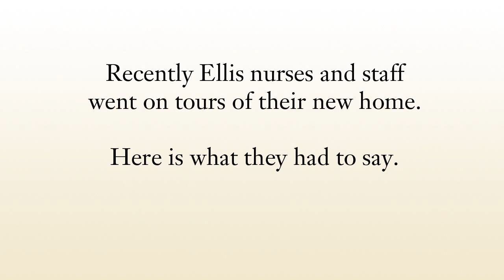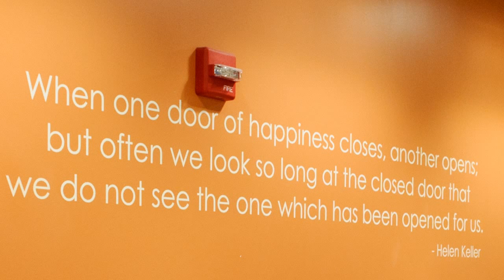Ellis Fischel Cancer Center Staff Tours Their New Home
Hear from some of our staff as they talk about the recent tour they went on and how the new building will help them provide patient-centered care.